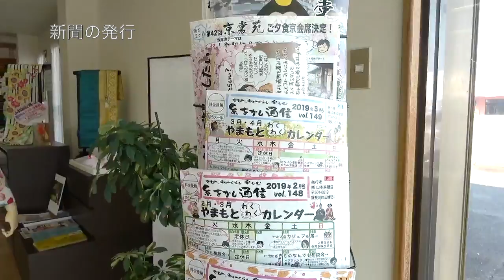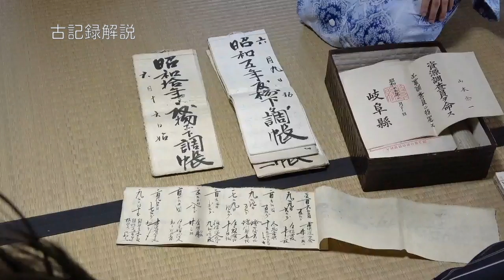地方創生チャレンジ・インターンシップ＠山本呉服店Ver.0.1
岐阜県揖斐郡揖斐川町、池田町、本巣郡北方町に３店舗を構える山本呉服店。明治学院大学経済学部神田良ゼミが令和元年８月行なった、地方創生チャレンジ・インターンシップの模様をお届けします。